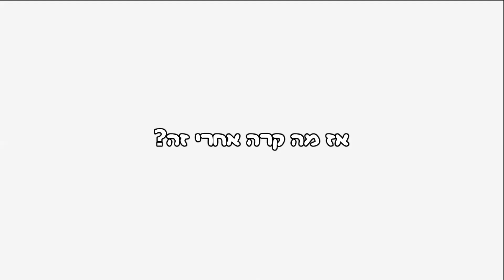The Color Guys - פרק 4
פרק חדש של The Color Guys!!!
יש קטע קטן שבן מופיע משהו מאוד מוזר.. תמצאו!